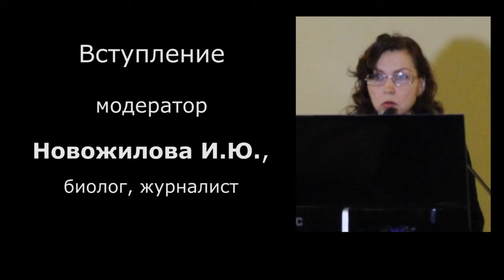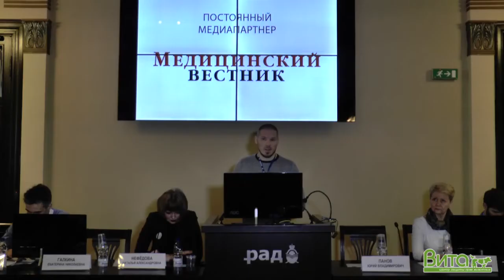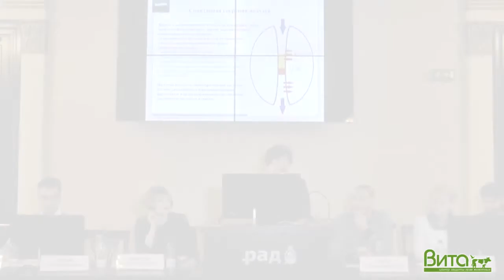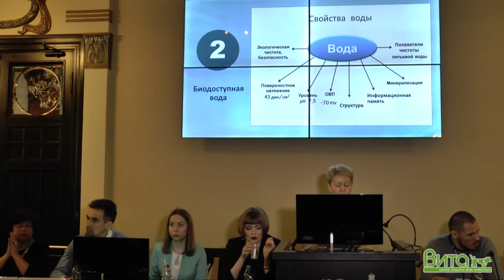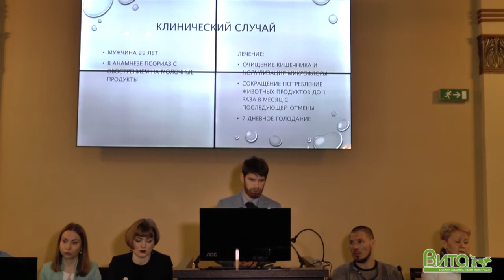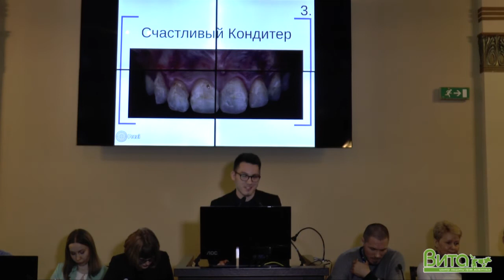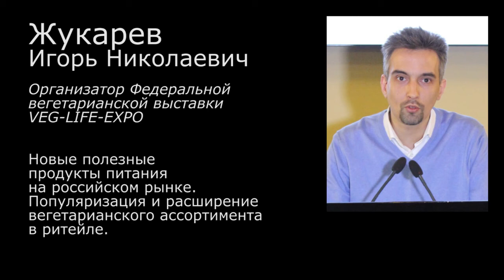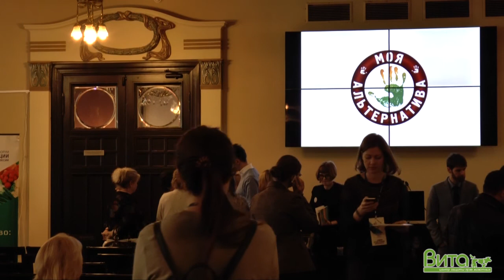Здоровье нации. Научная конференция "Вегетарианство: здоровье, этика, экология" II - 2017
Научная конференция "ВЕГЕТАРИАНСТВО: ЗДОРОВЬЕ, ЭТИКА, ЭКОЛОГИЯ - II"
Всероссийский форум "Здоровье нации - основа процветания России", 19 апреля 2017, Москва

Здоровье нации. Научная конференция "Вегетарианство: здоровье, этика, экология" I - 2016 ВИДЕО

Веган. Веганство